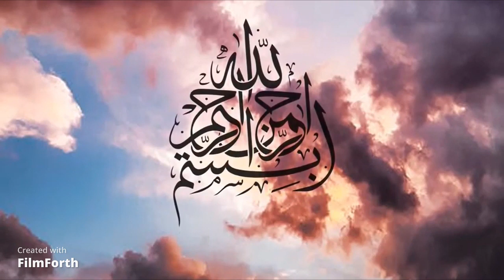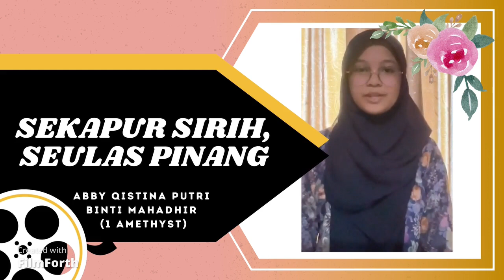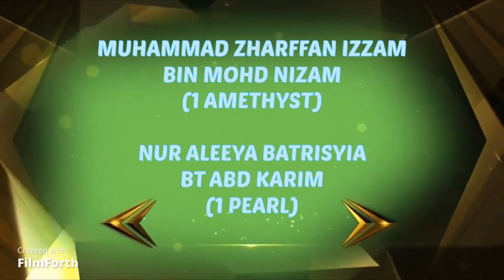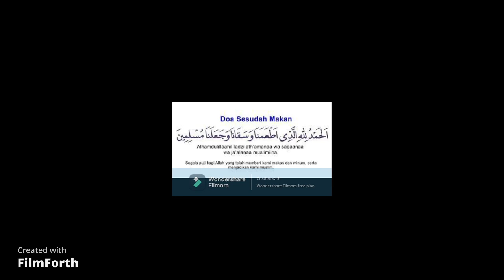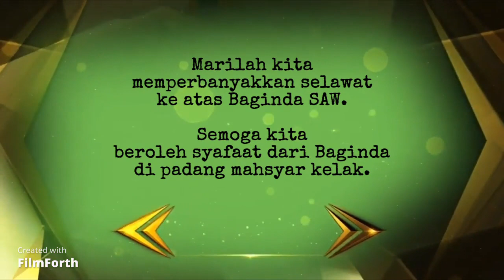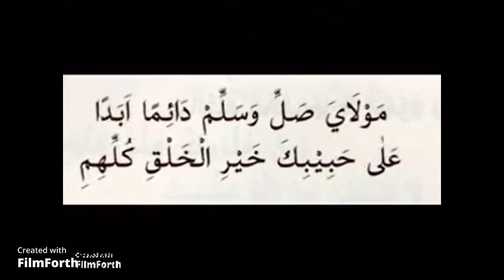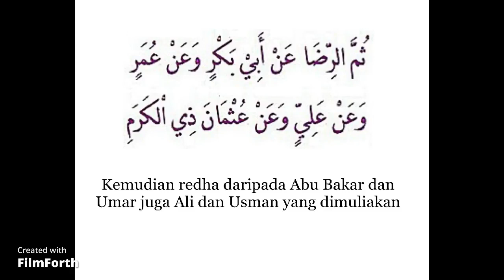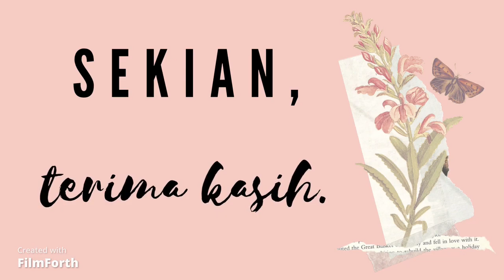Sambutan Maulidur Rasul 1443H SMK Taman Setiawangsa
Anjuran Panitia Pendidikan Islam, Surau Al- Iman dan Pusat Sumber Sekolah